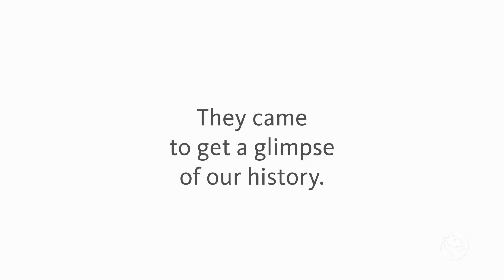Why They Visit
Thousands of people came to NYPL for the Foundations of Freedom exhibit, on view July 1-3, 2013.